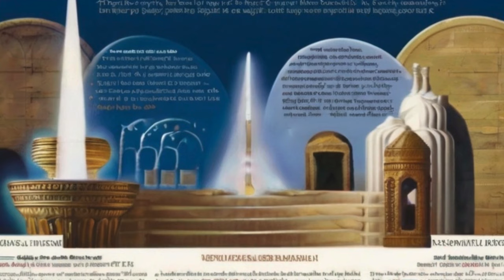MYSTERY THE BOOK OF REVELATION / AI Animated Bible Story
"Join us on a whimsical journey through a world where artificial intelligence brings colorful characters to life. Watch as our animated cartoons, crafted with the power of AI, take you on thrilling adventures and comedic escapades."

"Step into a realm where imagination meets cutting-edge technology. Our animations blend the charm of classic cartoons with the brilliance of AI, delivering heartwarming stories and unforgettable characters that will leave you smiling and inspired.""Get ready to be entertained by a new generation of animated cartoons. Powered by AI, our creations bring stories to life with stunning visuals, lovable characters, and narratives that leave a lasting impression. Join us as we explore the limitless possibilities of animated storytelling in the digital age."

bible,story of the bible,holy bible,amazing bible prophecy everyone must see! (it's hidden in the book of hebrews),audio bible,bible prophecy,bible stories,stories from the bible,bible stories for children,important facts about the bible,bible revelation,the bible spoken in complete spanish,what the bible says,bible revelations,banned from the bible,what does the bible say,mysteries of the bible,book banned from the bible,the bible (religious text)

bible story
animated bible story for children
smart animated cartoons
bible story for children
bible stories
bible animation
animated bible story
bible story (tv subject)
ai animated bible story sodom and gomorrah for kids
kids bible story
the bible
kids bible stories animated
the animated bible series
bible for kids
childrens bible stories on youtube
christian cartoon movies based on true
arch books bible stories
mini bible stories
arthur maxwell bible stories
elisha animated bible story
nest animated bible stories song
the story before the story bible
bible stories for 1 year olds
bible stories for 3 year olds
nest bible stories jesus
nest entertainment bible movies full episode
nest videos bible stories
catholic animated bible stories
childrens bible stories new testament